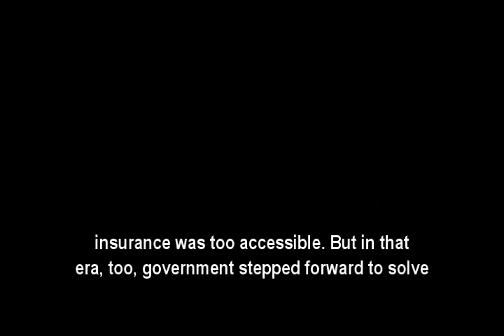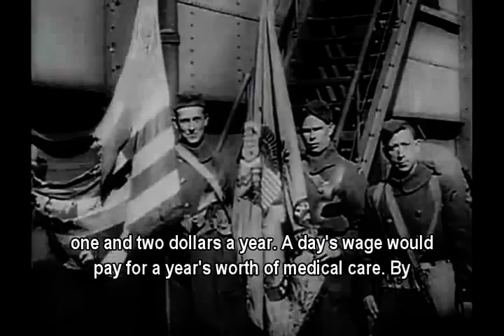How Government Solved the Health Care Crisis - read by Stefan Molyneux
Today, we are constantly being told, the United States faces a health care crisis. Medical costs are too high, and health insurance is out of reach of the poor. The cause of this crisis is never made very clear, but the cure is obvious to nearly everybody: government must step in to solve the problem.

Eighty years ago, Americans were also told that their nation was facing a health care crisis. Then, however, the complaint was that medical costs were too low, and that health insurance was too accessible. But in that era, too, government stepped forward to solve the problem. And boy, did it solve it!

In the late 19th and early 20th centuries, one of the primary sources of health care and health insurance for the working poor in Britain, Australia, and the United States was the fraternal society. Fraternal societies (called "friendly societies" in Britain and Australia) were voluntary mutual-aid associations. Their descendants survive among us today in the form of the Shriners, Elks, Masons, and similar organizations, but these no longer play the central role in American life they formerly did. As recently as 1920, over one-quarter of all adult Americans were members of fraternal societies. (The figure was still higher in Britain and Australia.) Fraternal societies were particularly popular among blacks and immigrants. (Indeed, Teddy Roosevelt's famous attack on "hyphenated Americans" was motivated in part by hostility to the immigrants' fraternal societies; he and other Progressives sought to "Americanize" immigrants by making them dependent for support on the democratic state, rather than on their own independent ethnic communities.)

The principle behind the fraternal societies was simple. A group of working-class people would form an association (or join a local branch, or "lodge," of an existing association) and pay monthly fees into the association's treasury; individual members would then be able to draw on the pooled resources in time of need. The fraternal societies thus operated as a form of self-help insurance company.

Turn-of-the-century America offered a dizzying array of fraternal societies to choose from. Some catered to a particular ethnic or religious group; others did not. Many offered entertainment and social life to their members, or engaged in community service. Some "fraternal" societies were run entirely by and for women. The kinds of services from which members could choose often varied as well, though the most commonly offered were life insurance, disability insurance, and "lodge practice."

"Lodge practice" refers to an arrangement, reminiscent of today's HMOs, whereby a particular society or lodge would contract with a doctor to provide medical care to its members. The doctor received a regular salary on a retainer basis, rather than charging per item; members would pay a yearly fee and then call on the doctor's services as needed. If medical services were found unsatisfactory, the doctor would be penalized, and the contract might not be renewed. Lodge members reportedly enjoyed the degree of customer control this system afforded them. And the tendency to overuse the physician's services was kept in check by the fraternal society's own "self-policing"; lodge members who wanted to avoid future increases in premiums were motivated to make sure that their fellow members were not abusing the system...

Freedomain Radio is the largest and most popular philosophy show on the web